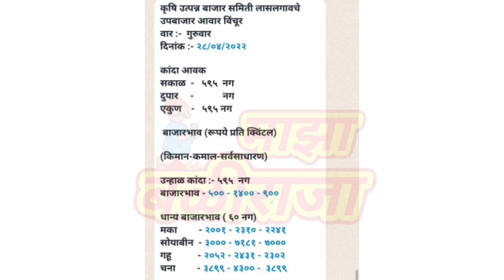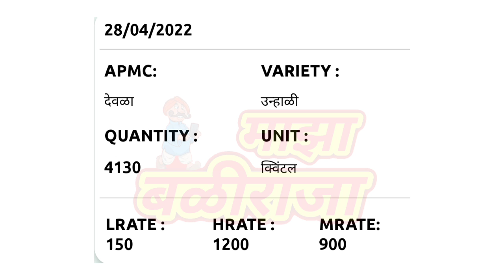28 एप्रिल।पिंपळगाव।सह।नाशिक जिल्ह्यातील कांदा।कांदा बाजार भाव।pimpalgaon।kanda bajar bhav today।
28 एप्रिल।पिंपळगाव।सह।नाशिक जिल्ह्यातील कांदा।कांदा बाजार भाव।pimpalgaon।kanda bajar bhav today।

माझा बळीराजा
Maza baliraja

पिंपळगाव बसवंत कांदा बाजार भाव
पिंपळगाव कांदा बाजार भाव
नाशिक जिल्ह्यातील कांदा बाजार भाव